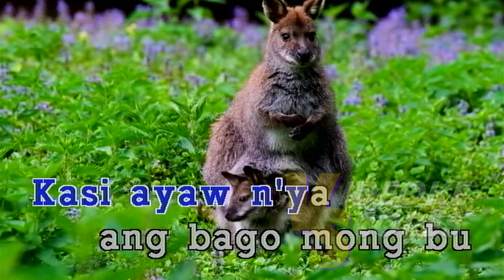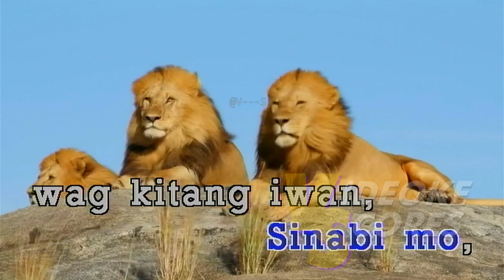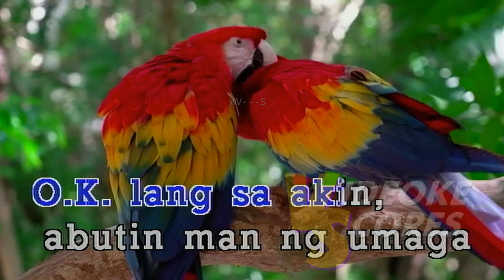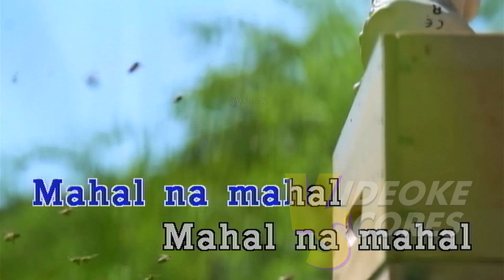Yano - Senti (Karaoke/Lyrics/Instrumental)